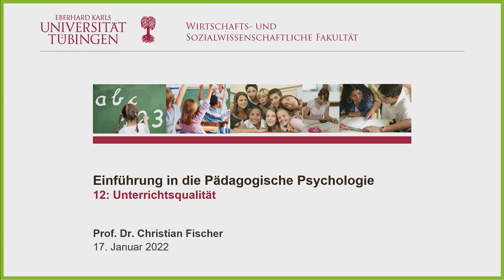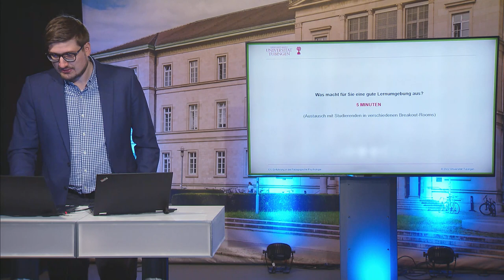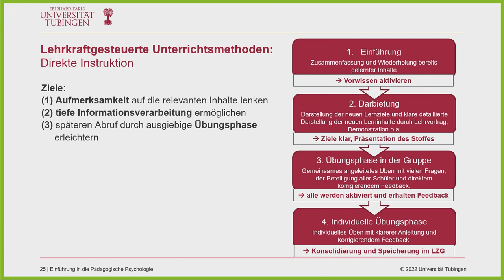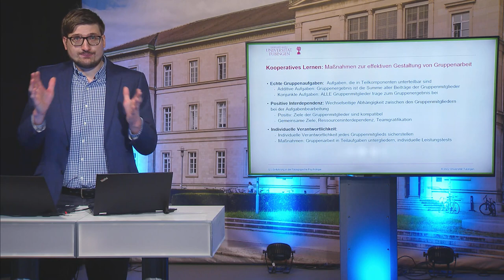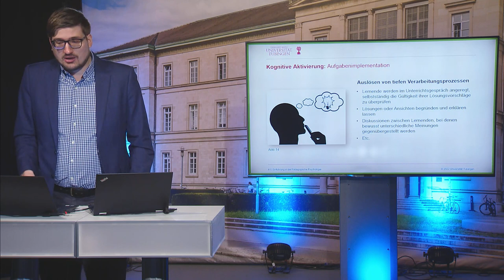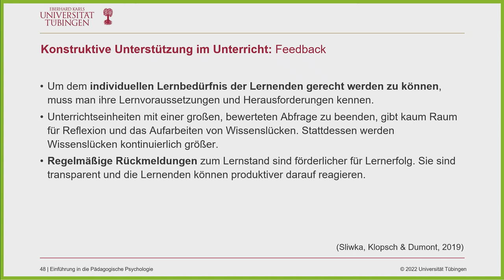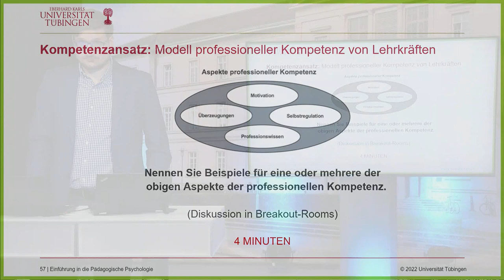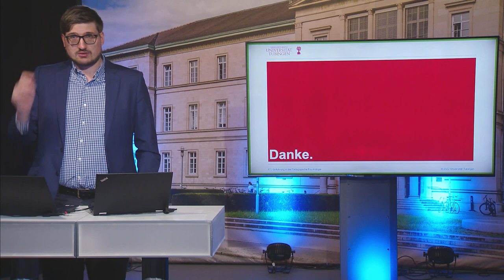Unterrichtsqualität - Einführung in die Pädagogische Psychologie VL12 - WiSe 2021/22